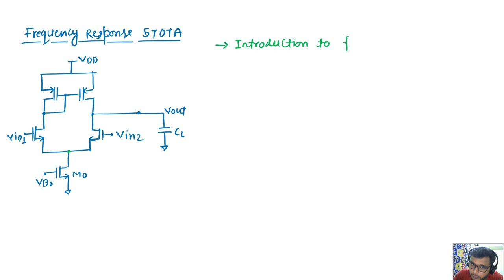Lecture-11 || Frequency Analysis 5TOTA || Part-01 || Anuj Chauhan